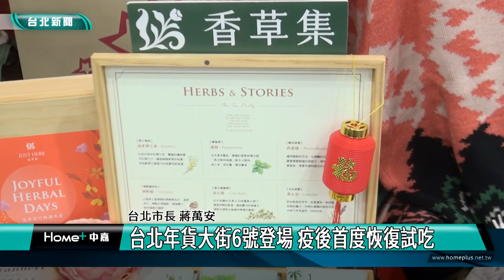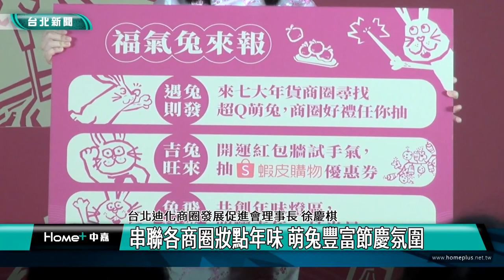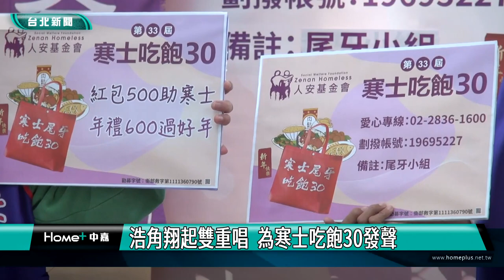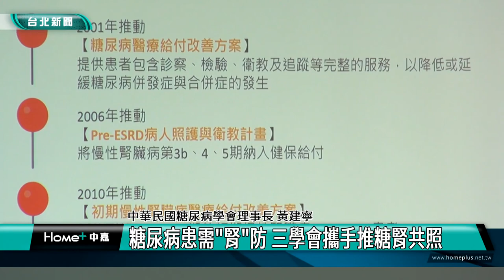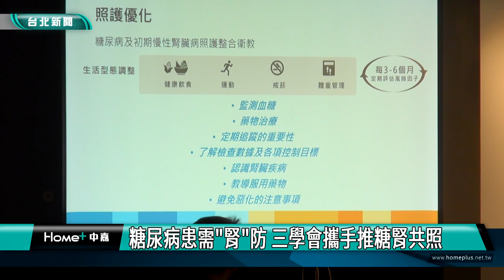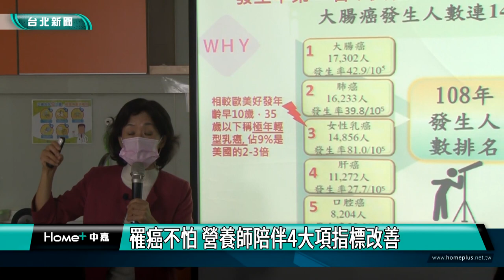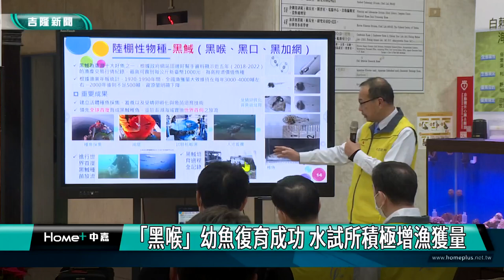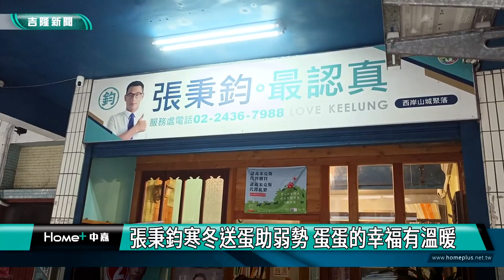中嘉台北新聞-20230105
00:20 台北年貨大街6號登場 疫後首度恢復試吃
07:57 米飛兔在松菸-融入台灣在地元素
13:46 傳藝中心接班人計劃  首屆習藝生結業
21:17 浩角翔起雙重唱  為寒士吃飽30發聲
29:22 糖尿病患需"腎"防 三學會攜手推糖腎共照
36:30 罹癌不怕 營養師陪伴4大項指標改善
42:55 「黑喉」幼魚復育成功 水試所積極增漁獲量
47:37 謝國樑推動台鐵直達車 實地搭車體驗到南港
51:50 交通處長王圳宏:台鐵讓通勤族較能掌握時間
54:01 張秉鈞寒冬送蛋助弱勢 蛋蛋的幸福有溫暖

臉書追起來
Home 中嘉- 吉隆有線電視

趣聞不漏接
吉隆官網(中嘉新聞)

喜歡看電視?